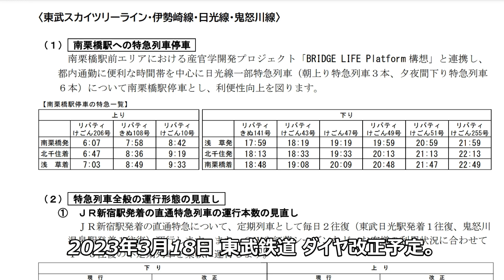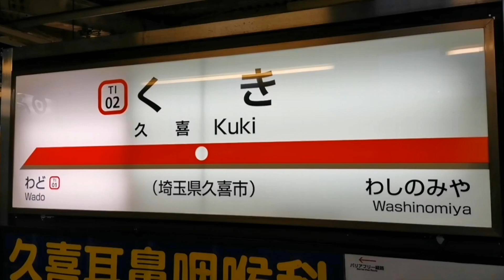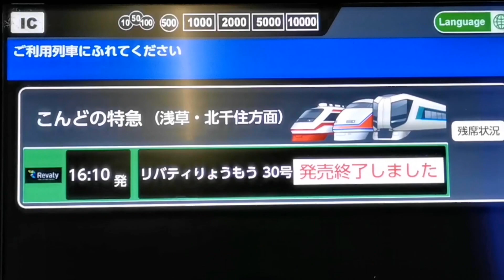【今のうちに、乗っとけ！乗っとけ！乗っとけ！リバティ！】2023年3月18日のダイヤ改正で変更があるみたいなので 乗っときます！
今回の動画は、間違いなく お約束となった 赤城駅に来たら、特急電車からの車窓・走行風景撮影動画になります。
特急リバティりょうもう30号 浅草行きに乗車し、赤城駅から久喜駅までの 向かって右側シートで、各停車駅を撮影した内容となります。
ホント、週末の特急リバティりょうもう3両編成は 満席が多いですからね。

0:00 先頭
0:43 赤城→相老
4:01 相老→新桐生
7:48 太田 足利市
9:57 足利市 館林
14:09 館林 久喜